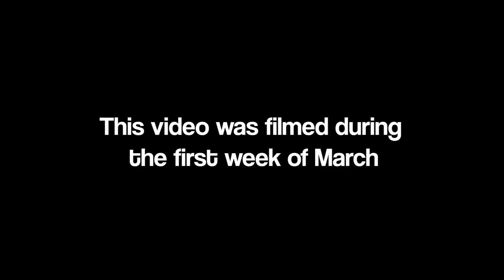Track workout: faster than race pace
I am Gwen Jorgensen, 2016 Rio Olympic Champoin in the triathlon. I am now training for the 2020 Olympic Track Trials in the 5 and 10k. I am a mom who loves family time, QT with my husband, running, and food.

This video was filmed on our last day of meeting as a team for practices before stay home orders were in place. Hopefully it brings some joy to watch us run fast with no races on the schedule.